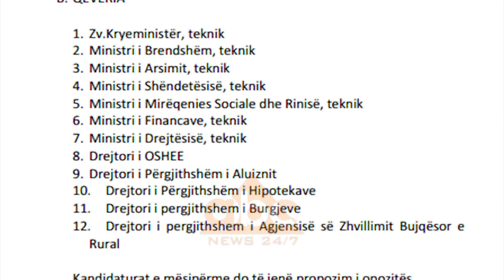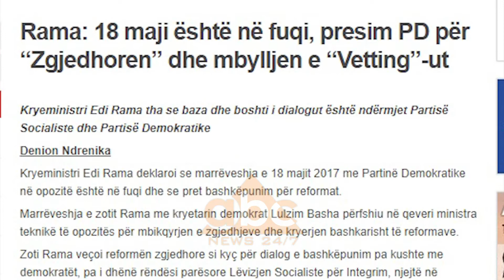Basha per luften civile ne Opinion | ABC News Albania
Kryetari i Partisë Demokratike Lulzim Basha ka sjellë një fakt të ri mbi marrëveshjen që arriti me kryemnistrin Edi Rama në 17 maj të vitit të kaluar. Në emisionin “Opinion” në televizionin “Klan” kreu demokrat deklaron se me atë marrëveshje shmangu luftën civile.

Del një tjetër pikë e marrëveshjes që kryetarët e dy partive më të mëdha në vend nënshkruan në 17 majin e vitit të kaluar.
Është vetë Lulzim  Basha që e tregon në sqarimimin që po I jepte gazetarit Lorenc Vangjeli në emisionin opinion në televizionin Klan.

Është përfolur shumë në media e jo vetëm se cilat ishin të pathënat e marrëveshjes  natën e 17 majit ku dëshmitarë të vetëm ishin Kryeministri Edi Rama dhe kryetari i Partisë Demokratike Lulzim Basha.Orët më pas u pasua me deklarata në letër ku të gjithë të mund të lexonin pikat që kishin të bënin kryesisht me përbërjen e qeverisë së re teknike dhe angazhimin e palëve për zgjedhje me standarte demokratike.

Por marrëveshja përmbante edhe bashkëpunimin pas zgjedhjeve ku palët duhet të dakordësoheshin për reformën në drejtësi.Këtë i ka thënë vetë kreu I opozitës rreth 10 ditë më parë në një intervistë.

10 ditë më pas kryetari i demokratëve i thotë shqiptarëve se 18 maji nuk është vetëm ajo që kanë dëgjuar e lexuar deri tani, por është shmania e një lufte civile. Duket se ka ende ctë zbulohet nga marrëveshja Rama – Basha e cila gjithsesi ka vdekur sipas kryetarit të Partisë Demokratike